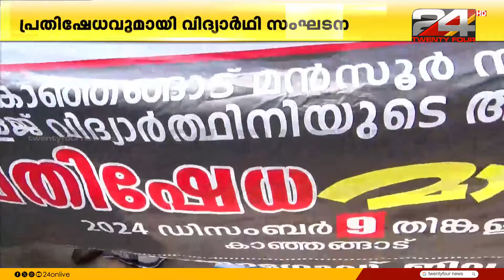നഴ്‌സിംഗ് വിദ്യാർഥിനിയുടെ ആത്മഹത്യാശ്രമം; മൻസൂർ ആശുപത്രിയിലേക്ക് എസ്എഫ്ഐ മാർച്ച്